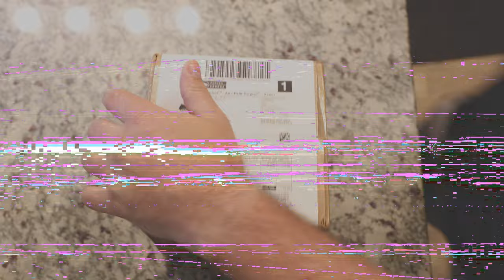RECVRD Candle Unboxing!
What's so special about these candles? It's in how they are made and what the company represents!

Canon 400mm 2.8 ISII
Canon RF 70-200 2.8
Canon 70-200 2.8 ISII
Canon 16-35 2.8 Series III
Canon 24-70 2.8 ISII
Canon RF 50 1.8

Ronin RS2 Pro

Macbook Pro

Digital Storm PC